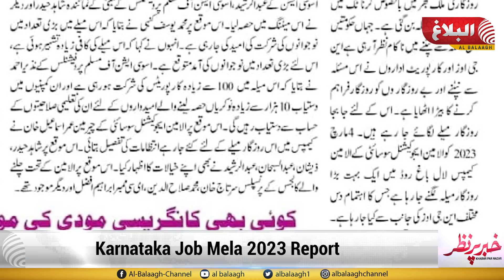Karnataka Job Mela 2023 ll کرناٹکا جاب میلہ 2023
Job Mela Karnataka Job Mela Karnataka Job Mela Karnataka
 جاب میلہ کرناکا
Mohammed Yosuf Kanni
Job Mela
Job fair
Employment opportunities
Career opportunities
Recruitment
Interview tips
Resume tips
Networking
Job skills
Job search
Job openings
Job seekers
Job market
Employment fair
Career fair
Hiring now
Career development
Employment prospects
Job hunt
Job search strategies
Job interview techniques
Employment trends
Career advice
Professional growth
Workforce development
Job training programs
Job placement services
Employment resources
Job fairs near me
Job fair events
Recruitment events
Job fair companies
Career advancement opportunities
Job fair tips and tricks
Employment news
Career resources
Job fair preparation
Interview preparation
Job fair success tips
Job fair best practices.

Regenerate response
Key words for Job mela Interview video on youtube
Job fair
Employment opportunities
Career opportunities
Recruitment
Interview tips
Resume tips
Networking
Job skills
Job search
Job openings
Job seekers
Job market
Employment fair
Career fair
Hiring now
Career development
Employment prospects
Job hunt
Job search strategies
Job interview techniques
Employment trends
Career advice
Professional growth
Workforce development
Job training programs
Job placement services
Employment resources
Job fair events
Recruitment events
Job fair companies
Career advancement opportunities
Employment news
Career resources
Job fair preparation
Interview preparation